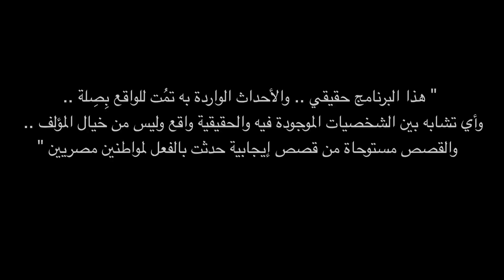تجربة حقيقية: سرقة رجل أعمى في سوبر ماركت‬